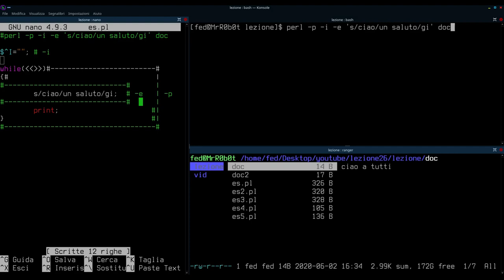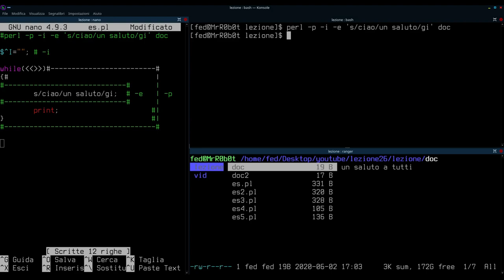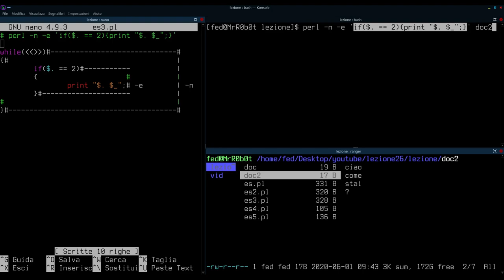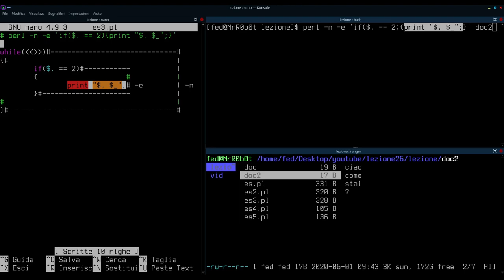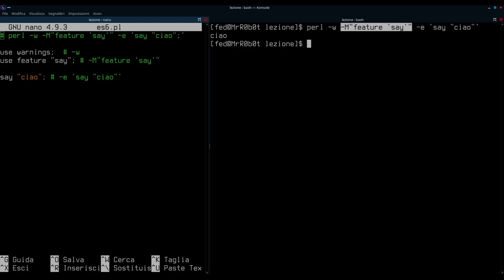Perl: lezione 26: one-liners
In questo video conosceremo e impareremo a utilizzare le Perl one-liners!

 [ ! ] Argomenti trattati

[ + ] Perl one-liners

[ ! ] Documentazione

[ + ] Perlrun (tutto ciò che c'è da sapere sulle one-liners!)